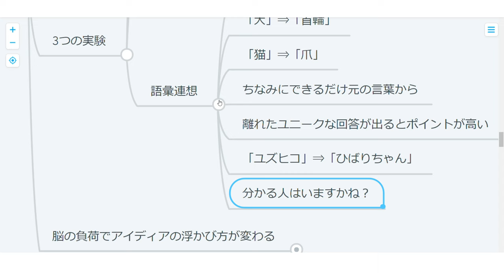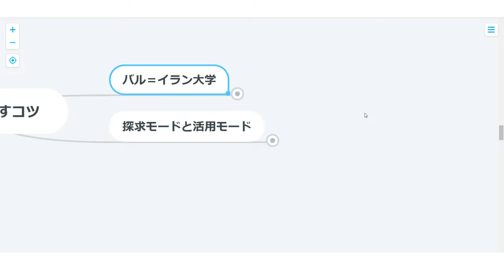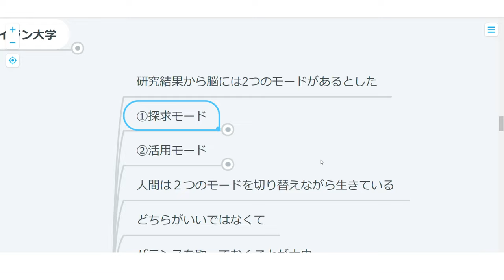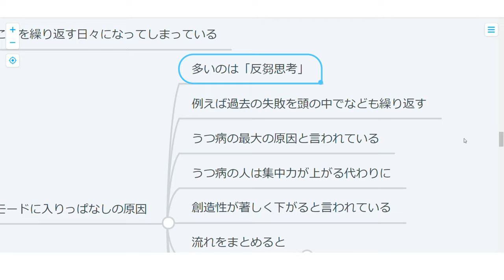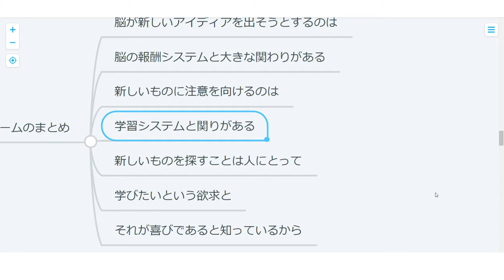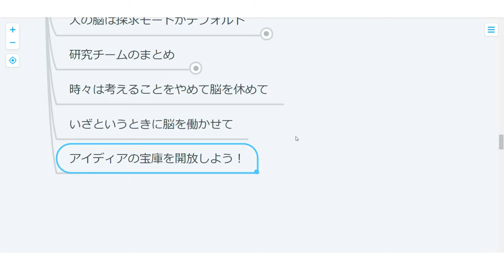【心理学】アイディアが溢れ出てくるたった一つの方法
新しいことが出来るようになるためには、何かをしなくちゃいけないのが定説。
今回は逆説的にあることをやめることで新しいアイディアを生む方法をお伝え☆